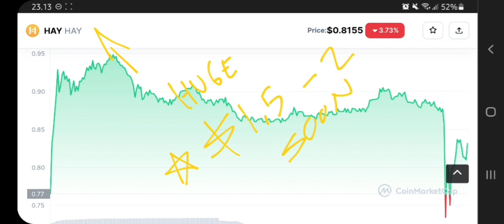HAY COIN TO THE MOON‼️ DESTABLECOIN HAY PRICE PREDICTION BACK TO $1 IS REAL⁉️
hay coin pump